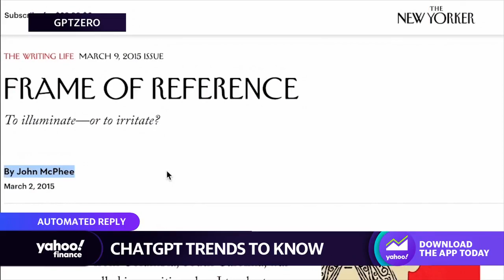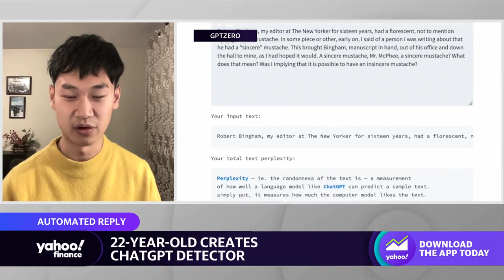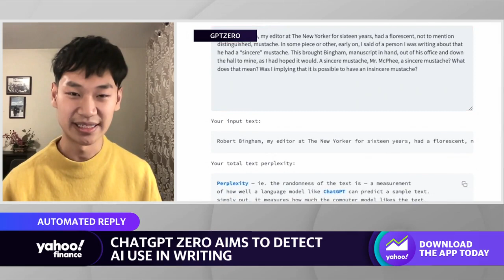ChatGPT concerns sat with the ‘immediate need in education,’ responsible adoption: GPTZero creator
GPTZero creator Edward Tian speaks with Yahoo Finance Live anchors Dave Briggs and Seana Smith about his creation that detects when ChatGPT technology is being used and why he still sees a use for AI within education.
 Hype: The culture that built Elizabeth Holmes